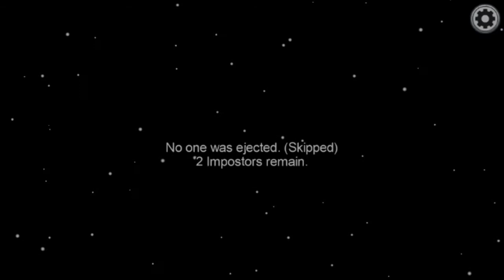Among us (part 2)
Today I play among us again.